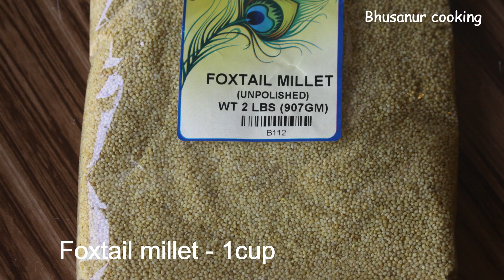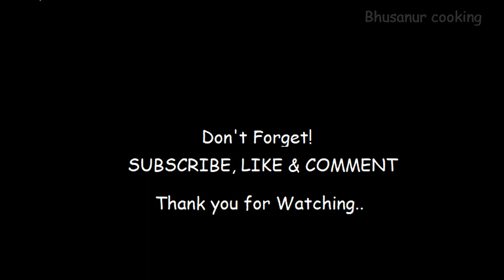Foxtail Millet dosa recipe | Healthy breakfast recipe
Millet dosa recipe.